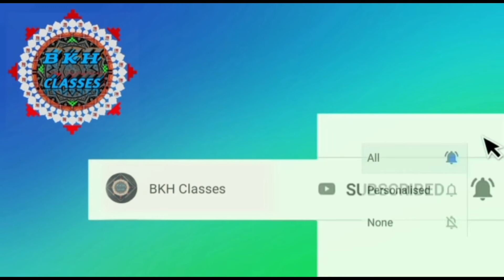Welcome Ceremony 2024-25 Session// College Function// College Party